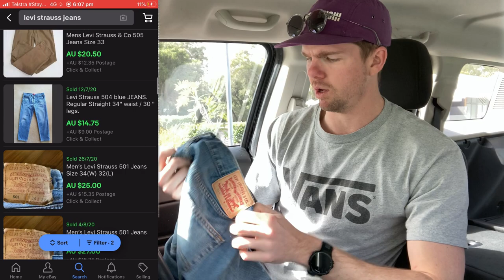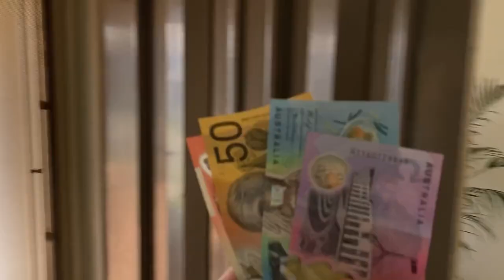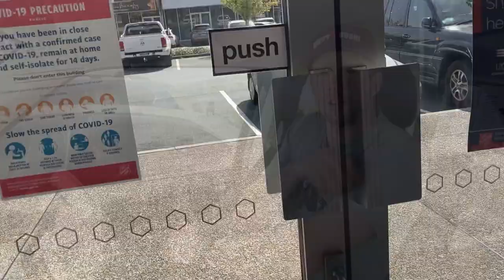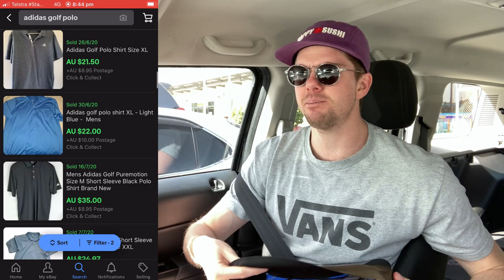Thrifting for Profit to Sell on eBay & Facebook Marketplace | Trip to the Thrift | EP #1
Tag along as I take you through my day as a full time online reseller.  The day covers searching for treasure in 5 different local op shops, 4 sales on Facebook Marketplace, a tour of how to run things at home & a final purchase/collect off Facebook Marketplace!

4”x 6” Labels
Tape Dispenser